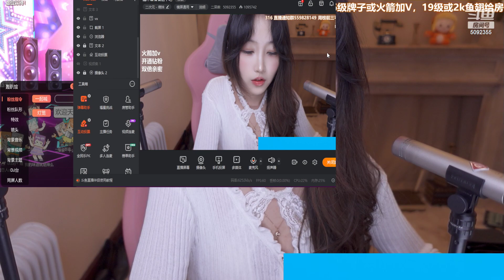二口木：2022年02月17日-01